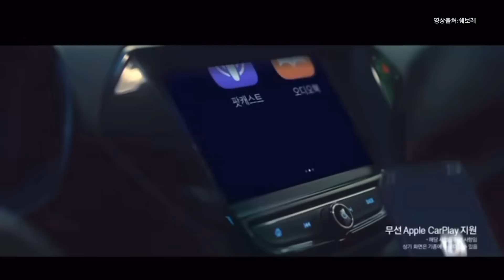2024 쉐보레 트레일블레이저_11인치 네비게이션 / 1.35터보 / 9단변속기 / CVT/ 가성비모델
2024 쉐보레 트레일블레이저 페이스리프트 모델이 다시 한번 돌풍을 예고 해고 있습니다